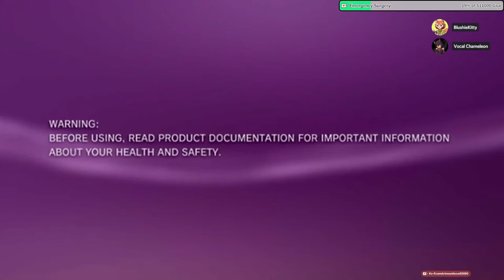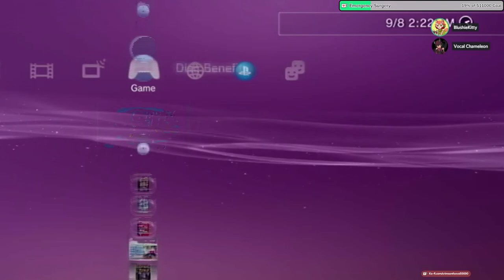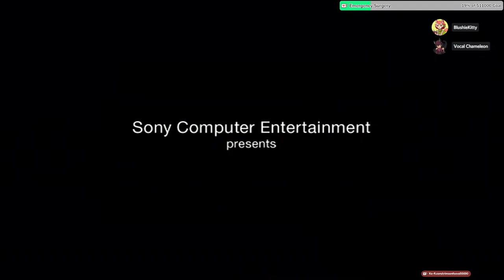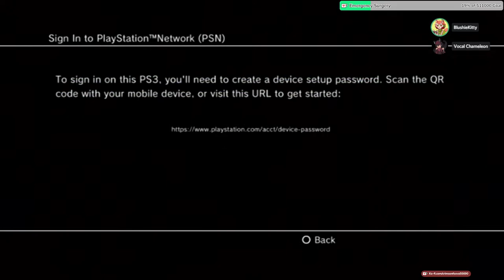Sly Cooper: Thieves in Time: Part 1 - Marty McSly Over Here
Help Crimson With Her Mandatory Surgery! Every bit helps